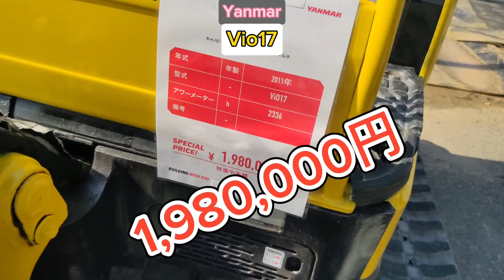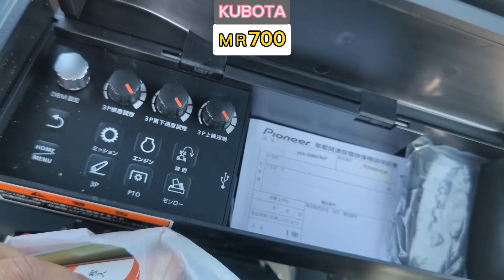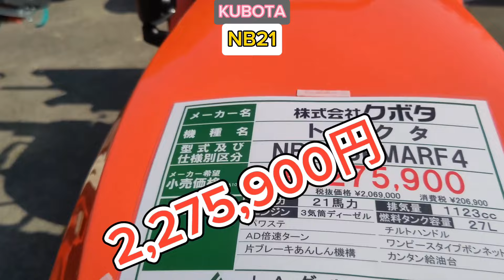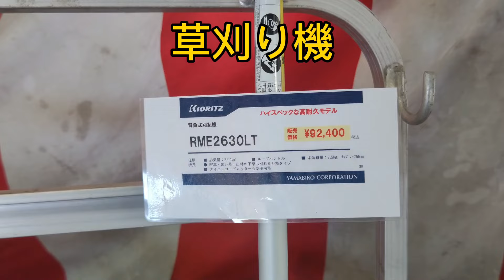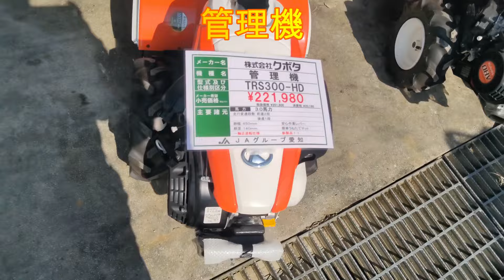農業機械展示会に行ってきた。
Yanmar、KUBOTAなどの農家機械展示会です。
地元の少し小規模な展示会です。